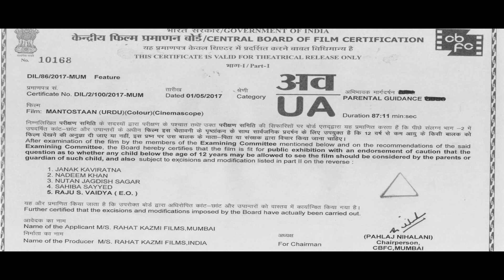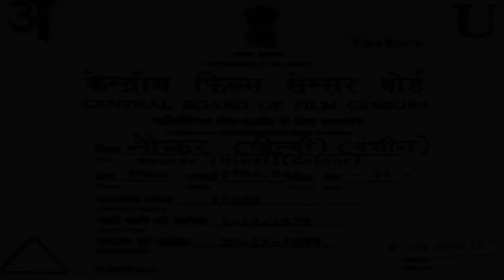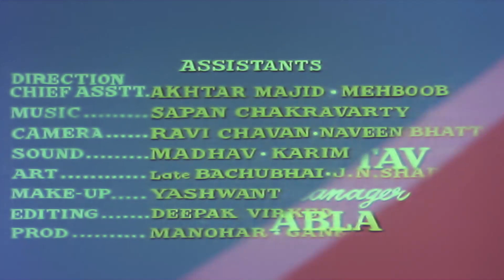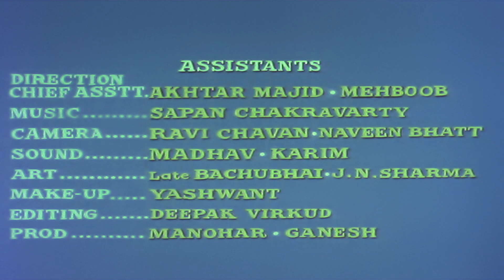Mehmood की जबरदस्त Hindi Bollywood Comedy Movie Nauker | Sanjeev Kumar, Jaya Bachchan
Watch Superhit Hindi Comedy Movie Nauker (1979).
Starring : Sanjeev Kumar, Jaya Bachchan, Jalal Agha,
                 Mehmood, Madhu Malini, Yogeeta Bali.
Director: Ismail Memon, Producer: Ismail Memon

Timecodes:
0:00 Opening Credits
6:05 Chandni Re Jhoom Song (Male)
9:45 Mehmood Comedy Scene
21:52 Sanjeev Kumar meets Jaya Bachchan
30:00 Chandni Re Jhoom Song (Male)
53:02 Sanjeev Kumar & Mehmood Comedy Scene
59:16 Pallu Latke Song
1:15:59 Chandni Re Jhoom Song (Female)
1:24:15 Mehmood meets Shailendra Singh
1:29:15 Aaya Na Karo Gudiya Mere Paas Song
1:35:58 Dekhi Hazaron Mehfilen Song
1:52:12 Final Climax Scene